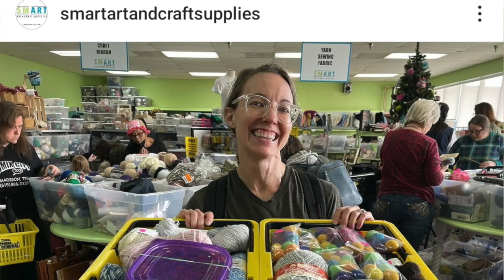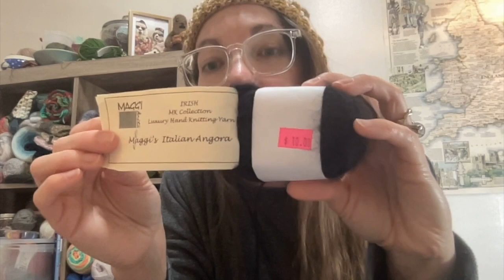052 | Yarny Black Friday Thrift Haul! Vintage, Silk, and Cashmere, Oh My!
I only hit one store on Black Friday, but I came away with a pile of treasure! I'm sharing the yarny goodness I bought at the thrift store Smart Arts and Crafts during one of their biggest sales of the year! Thanks for spending some time with me!

Cassandra: @craftablyeverafter

Gary: @urbanyarn

Instagram.com/slowcrochetYT
Ravelry: user name MercyTriumphs